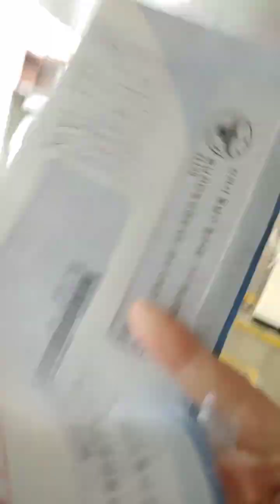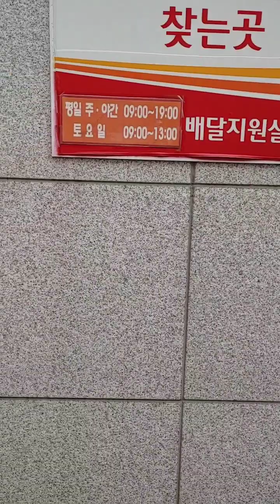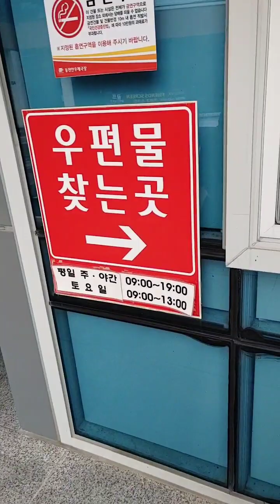290회. 불난지 9일째ㅠ 아들등기찾으러 우체국